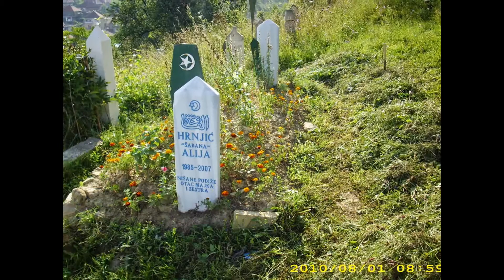1. - 5. Memorijalni turnir "Alija Hrnjić" (foto), 10. August 2008. godine.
...neke od fotografija sa dosadašnjih memorijalnih turnira "Alija Hrnjić" u Zenici (Gorici).